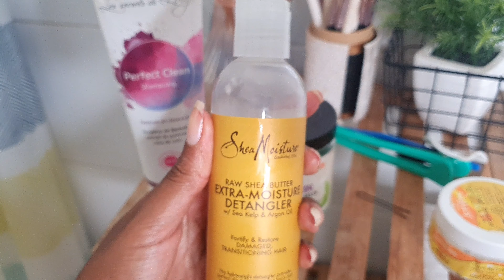1 SEMAINE DANS MA ROUTINE (PARTIE 2) - Version Protéinée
Hellooo, bienvenue sur ma chaîne 💋

 𝐌𝐄𝐍𝐓𝐈𝐎𝐍𝐍𝐄𝐒 𝐃𝐀𝐍𝐒 𝐋𝐀 𝐕𝐈𝐃𝐄𝐎 →
Les secrets de Loly - Shampoing hydratant Perfect Clean ✅✅✅
Alikays Natural - Masque réparateur moisture repairing mask ✅✅
Shea Moisture - Extra moisture detangler Leave in ✅✅✅
Activilong - Hair Butter / Beurre Capillaire ✅✅

𝐈𝐍𝐅𝐎𝐒 →
x J'ai 23 ans
x J'habite en Guadeloupe
x Je filme avec mon téléphone (Samsung S10+)
x Je monte avec : Wondershare Filmora